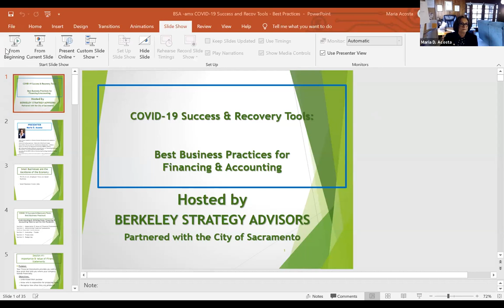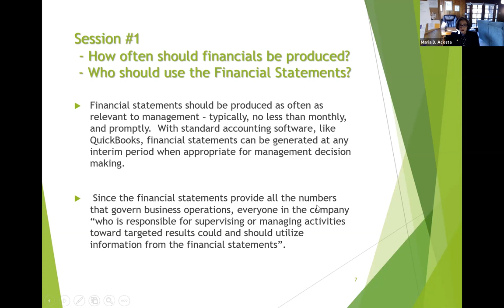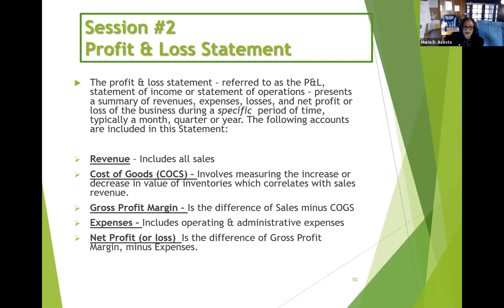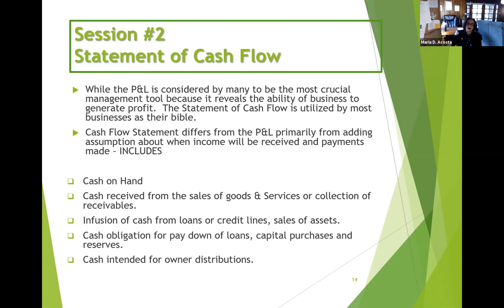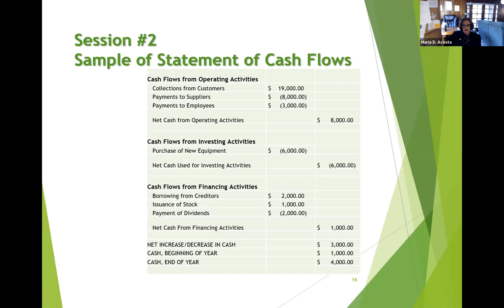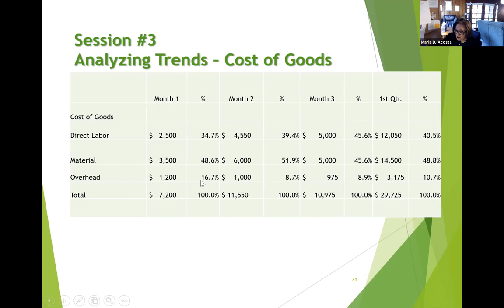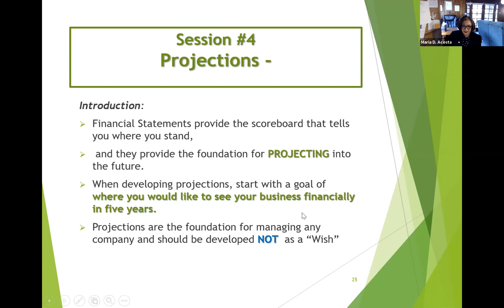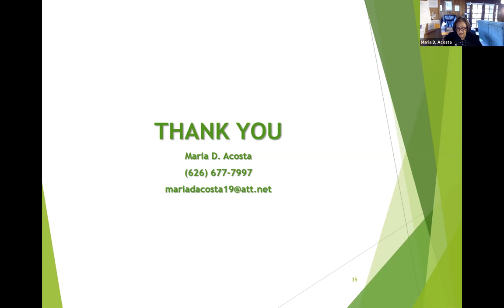Maria Acosta 1 Best Business Practices for Financing & Accounting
COVID-19 Success & Recovery Tools: Best Business Practices for Financing & Accounting Maria Acosta

With changes this pandemic has brought to our Economy, so has your business needs changed, that has caused much disruption.  This course will help you minimize some anxieties brought up from this pandemic.  This will help you understand your business financial & accounting matters, in an effort to survive these difficult times and can assist you in to thrive amidst this COVID-19 pandemic.